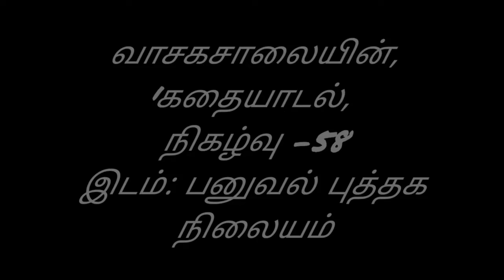வாசகசாலையின், ‘கதையாடல்’ - நிகழ்வு 58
எழுத்தாளர் பாலமுருகனின், ’அனல்’ சிறுகதை குறித்து பாக்கியராஜ் உரை